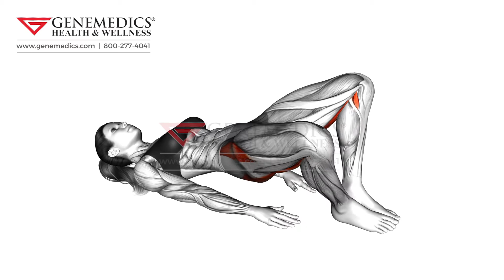Frog Hip Thrust female Hips Exercise